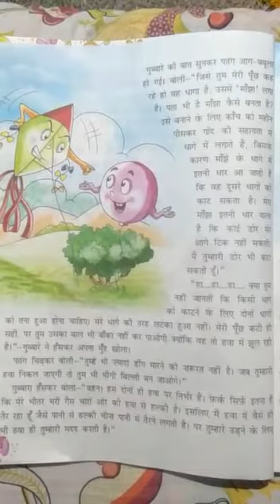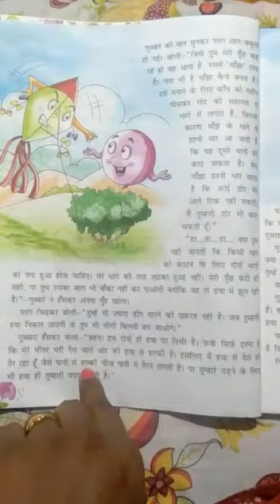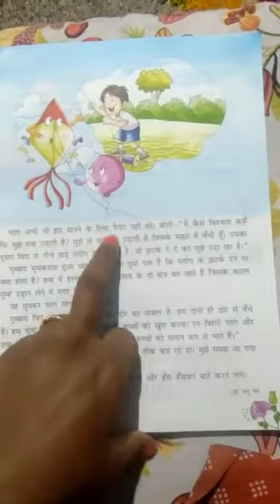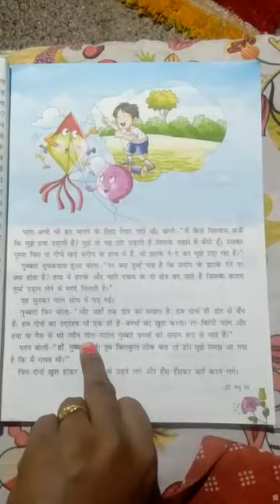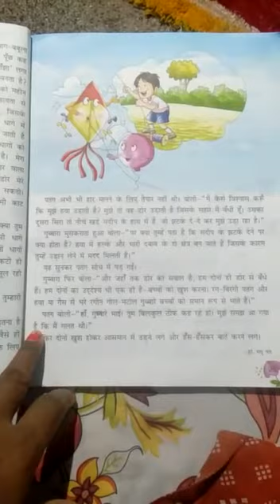STD-IV(C)-HINDI II-CH-3 - पतंग और गुब्बारा - (Part 3) By Ms Minu Linda